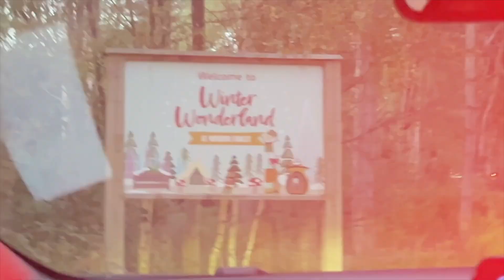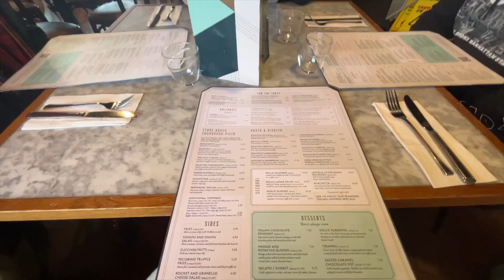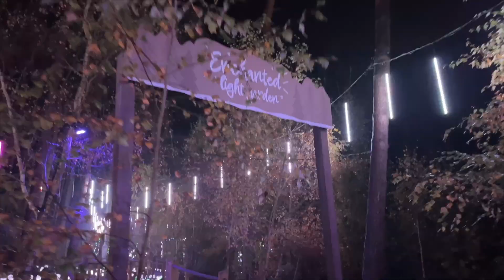CENTER PARCS | A festive weekend with us! 🎄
Hi friends, I hope you are cuddled up with a hot drink and a box of celebrations! I’m still not ballsy enough to vlog properly! But enjoy seeing some of the things we got up to and ate🤣

So, I hope you enjoy! xx

SOCIALS

MUSIC